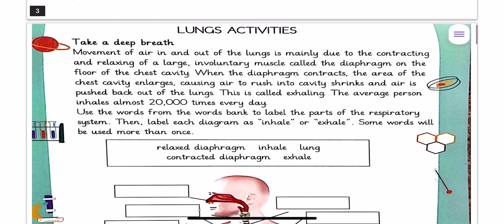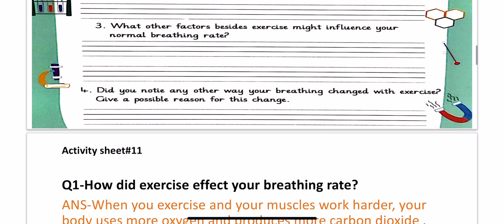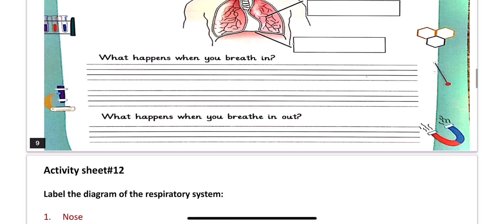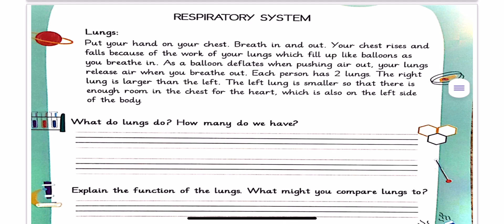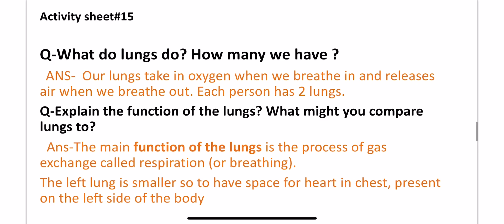Grade 5 Science |Solved Activity sheet# 8-15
Peace 🤞🏻